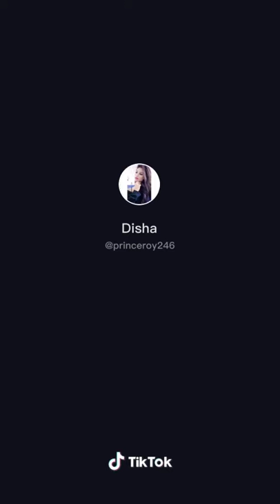Sexy dance sunny leone tik tok video